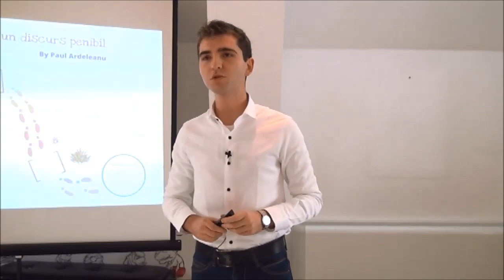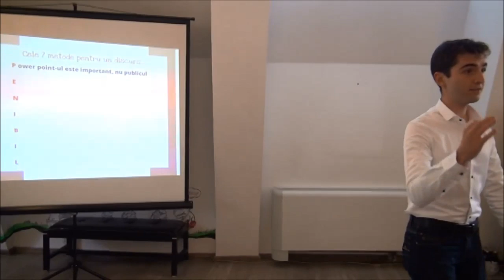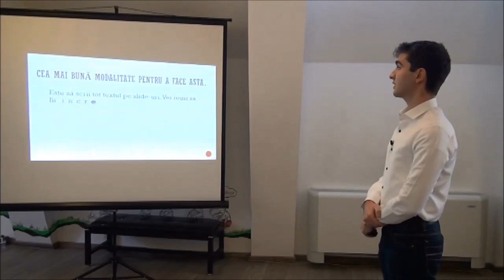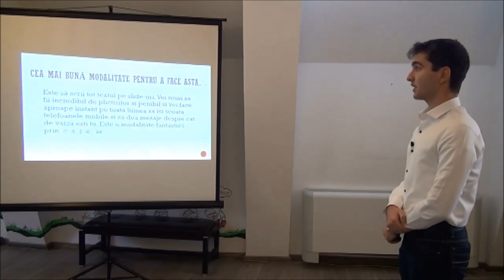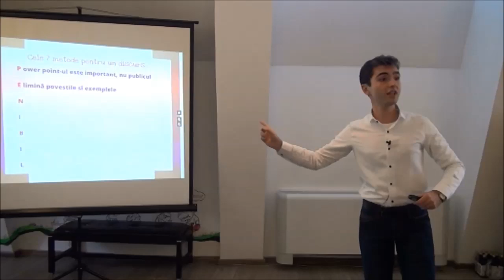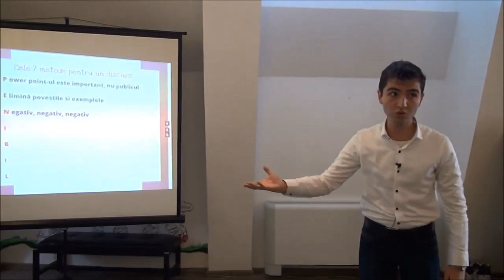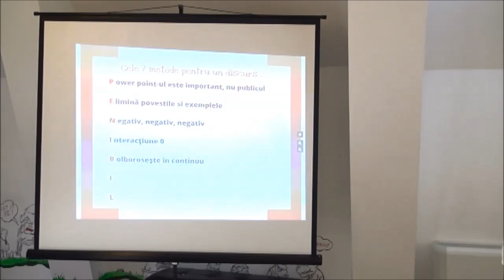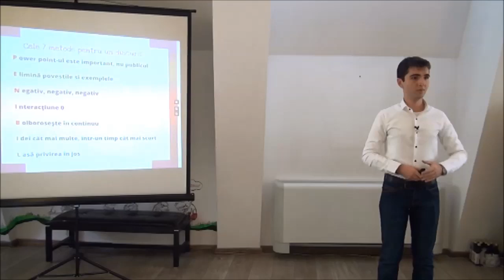Paul Ardeleanu - Cum să o dai în bară atunci când vorbeşti în public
Este un discurs amuzant prin care descriu cele mai frecvente greșeli pe care vorbitorii începători le fac la început de drum în public speaking.